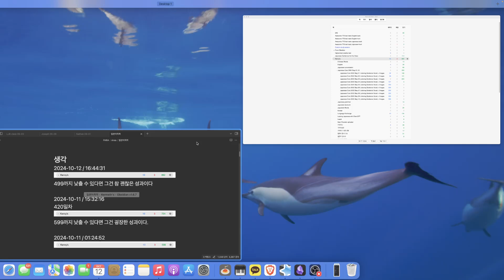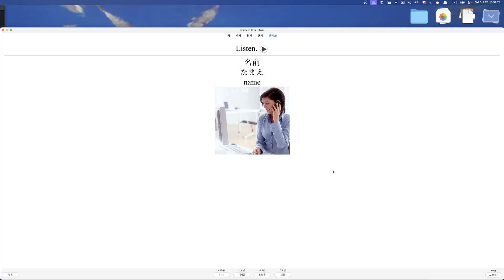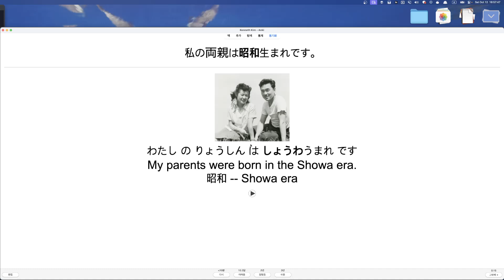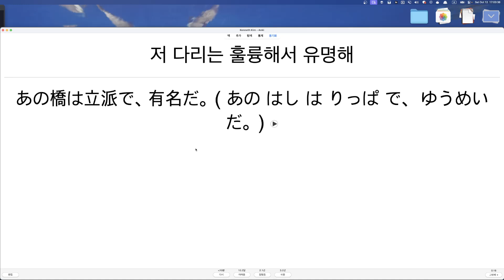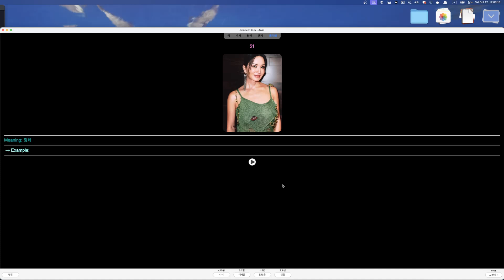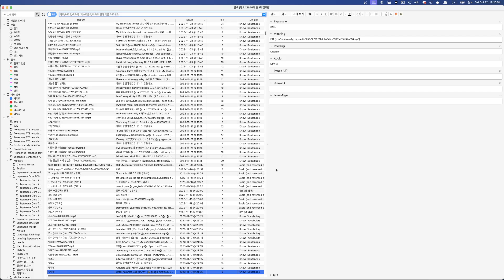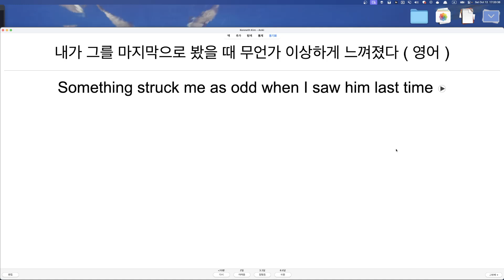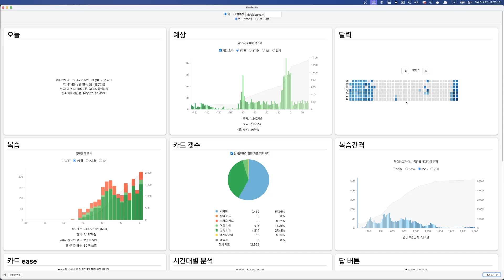ANKI로 일본어 독학 421일차 Learning Japanese with ANKI from a scratch D421